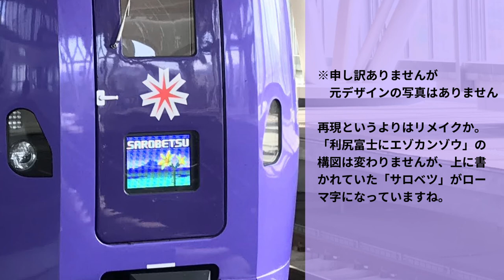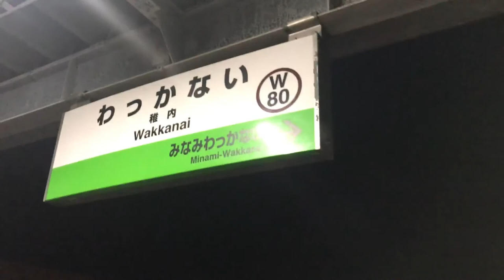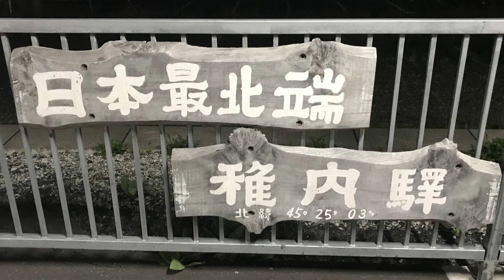【絶景】特急サロベツで行く秋たけなわの宗谷本線【秋は夕暮れ】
【編集者】音無

稚内で一旦改札外に出たあと、折り返しの札幌行特急宗谷の改札が始まるなり速やかに列車に戻った。正直なところ精神的にはぐったりとしていた。想像以上に宗谷本線が長く、特に豊富から先は、駅間距離の長さと日没による風光明媚な車窓の消滅により手持無沙汰の限界に達していたのである。ようやく下車かと思えば、今宵の臥所は音威子府。街を散策し、あわよくば泊まってしまいたい気持ちを抑え、名残惜しくも滞在時間わずか10分にも満たぬまま稚内を後にする。私は自由席に乗車。南稚内を出た段階で、同じ車両には20名ほど？が老若男女問わず乗車していた。
汽車に揺られること20分ほどであろうか、汽笛が「ポーッポーッ」と数回鳴る。宗谷本線で野生動物除けに汽笛が鳴ることは日常茶飯事であるから、特に気にも留めずにいた。ところがその時、突如「ゴツン」という衝撃音に続き、「ゴン、ゴン、ゴン」という鈍い音が床下を前から後ろへと移動していった。

「ああ、〇ったな」

すぐに察しがついた。その悪い予感を裏付けるがごとく、ゆるゆると汽車は減速をはじめ、停止。車掌のアナウンスが入る。

「只今、何かと衝撃（鉄道界隈では衝突ではなく衝撃と呼ぶ場合があります）したため、臨時停車しました。運転士が確認に参りますので、しばらくお待ちください。」

私はこのとき、「『何か』だなんてもったいぶるんじゃないよ、十中八九、鹿だろ（事実、後に鹿と判明した）。」と脳内ツッコミを入れると共に、JR北海道の過酷さを身に染みて感じることとなった。
なんせ列車が停車したのは、抜海駅と勇知駅の間。周辺には家はおろか道路すらなく、人工物はただひとつ鉄道施設のみという場所。車窓は漆黒の鏡と化している。窓の下部に目線をやれば辛うじて草が見える程度。仮にここから車両が魔法か何かでパッと消えてしまって、暗闇の大自然に取り残されようものなら...。そんな環境においても運転士は勇ましくも降りていって、不幸にも轢かれてしまった、それを見るまでは何者か得体の知れぬ生物の処理をしなければならない。私は、優雅にも空調完備、リクライニングつきの椅子に座っているだけの客の身分に甘んじていることに、恐縮してしまった。この現実を目の当たりにすれば、「JR北海道職員の給与を上げてほしい」という意見に反対することなど良心が許さないだろう。

うろ覚えだが、汽車は14分の遅れをもって再度出発した。発車後、かなり早い段階で勇知の駅灯が横目に飛んでいくのを認め、現在地をうっすらと確認した。
JR北海道の特急では、車両前方の電光掲示板に、次の停車駅までの残り距離が10km間隔で表示される。私がぼんやりしていたときに目に飛び込んできたのは、
「豊富まで  30km」
という文字列。愕然とした。途中で止まっていたとはいえ、南稚内を出て相当経つのに、未だ30kmも残っているのかと。しかしながらその表示は、先ほど一時停車していたことによるタイミングの狂いだったようで、残り20km表示が出てまもなく豊富に着いた。その後、遅れはいつの間にか18分に拡大していたものの、それ以外のトラブルは特になく、無事に音威子府に到着した。ドアが開くなり、身体に突き刺さるような冷たい空気が飛び込んでくる。ここで下車したのは、御婦人と私のわずか2名であった。

ああやっと着いたぞ、とりあえず駅舎で暖をとろうと、ほっと一息つきながら跨線橋を渡る。ところが、私が渡り切っても列車は停車し続けている。いささか奇妙だ。
奇妙だと思いつつも、駅前にある予約していたゲストハウスを訪れ、チェックインを済ませる。しかしそれでもなお、窓の外では特急のディーゼル音がガラガラと轟いている。ここまでくると、何やら異常事態が発生していることは素人目にもわかる。とりあえず普段は手慰み代わりのTwitterを開いて、情報収集に努める。
収集を始めてすぐに、恐るべき情報がTLに流入してきた。なんと、名寄からすぐの地点である日進～智恵文間において、稚内方面に向かっていた普通列車が熊と衝突したとのことである。さらに残酷なことに、この熊身事故の影響で、名寄～音威子府の区間は部分運休となってしまったとのことだ。つまり、今もなお目の前のホームで一服している特急宗谷は、これ以上先に進めなくなったのである。
私は間一髪のところで難を逃れたので激しく安堵したが、続いて沸き立つのは、あそこに取り残された乗客は一体どうするのだろうかという疑問である。音威子府の宿泊施設は、私が泊まっているゲストハウスのほかには無い。公共交通も極めて貧弱で、おそらくこの時間（確か20時頃)に村外に出る便は宗谷本線が唯一であったはずである。あの客たちの中には、旭川や札幌へとまだまだ遠い旅路を残す者も大勢いる。このうら寂しき山村で解散させることは到底不可能である。
さらにしばらく情報収集を続けていると、この疑問に対するアンサーが見つかった。
どうやら、区間運休になった名寄～音威子府間は、JRが手配したバスにより輸送し、それ以外の区間は引き続き汽車が走るとのこと。すなわち、名寄では稚内行の特急サロベツ3号が足止めを食らっているので、その車両が特急宗谷のバトンを引き継いで、音威子府からバス輸送されてきた乗客を乗せて札幌まで戻る。翻って音威子府では、名寄から輸送されてきたサロベツの乗客を、目の前で足止め中の車両が引き継いで、稚内まで引き返すのである。
この行程は、若者ならともかく、それなりにお年を召した方だと体力的にかなり厳しいのではないか。いや、若者ならともかくと言ったが、大学生という若者を代表する立場のこの私は交通系YouTuberを自称しながら元来車酔いに弱く、バスは比較的苦手なほうに属する。ここまで疲れが蓄積した状態でバス移動となると、貧弱な私はたちまち車酔いで過呼吸になってしまうだろう。その悶絶を想像すると、ギリギリで危機を回避した幸運に感謝せずにはいられない。
明日は始発で出かけるぞと意気込んで寝床に入るも、なかなか寝付けずにいた夜中の0時頃であろうか。唐突に汽笛が一声軽く響き渡ると共に、ガルルルルとディーゼルエンジンの轟音を響かせて、遠くへとその音は消え去っていった。音威子府の本当の静けさを知った瞬間であった。

結論：北海道で鉄道旅をするときは、時間と心に人一倍の余裕を持たせましょう！